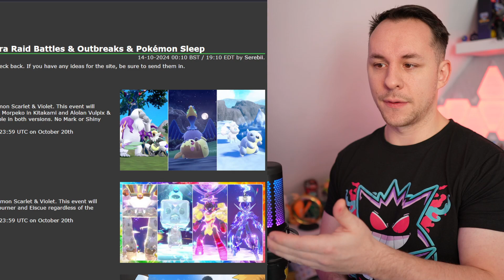Neue Events für Karmesin und Purpur!⭐️pokemonpurpur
Du suchst nachgünstigen Spiele und Guthabenkarten?
Dann unterstütze mich gerne über meinen Link bei meinem Partner Instant Gaming.
-Streaming Zeiten
Mo,Mi,Do ab 18 Uhr.
Sa und So ab 16 Uhr.
Schau gerne vorbei und nimm teil an den spannenden Streams.